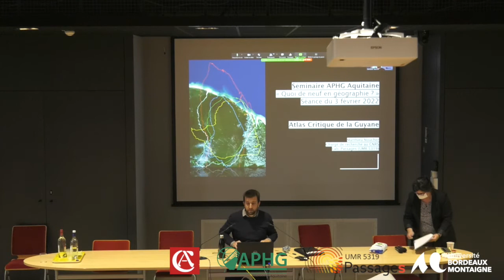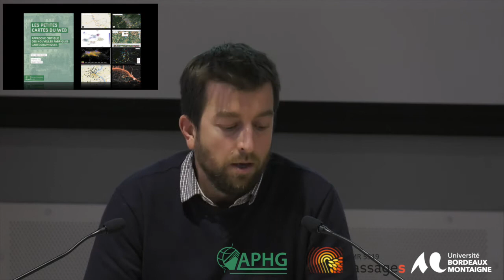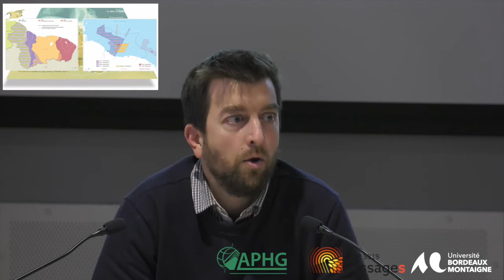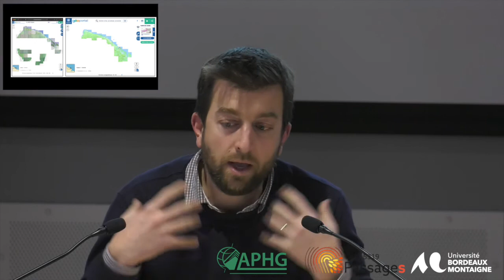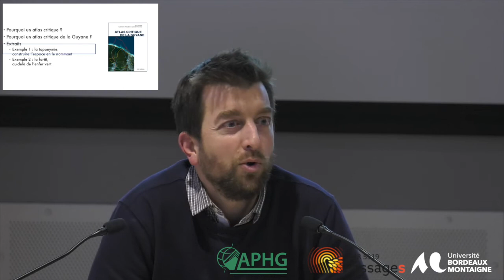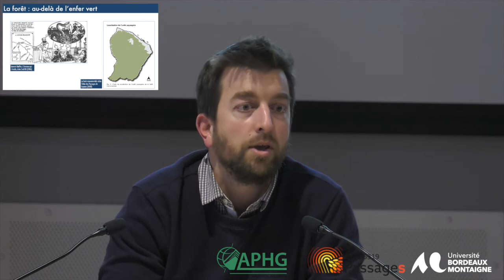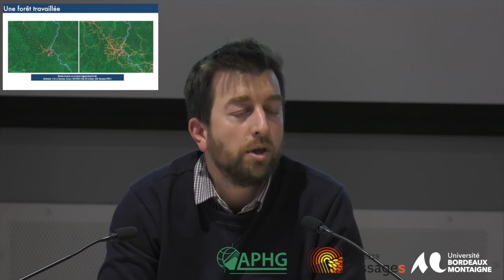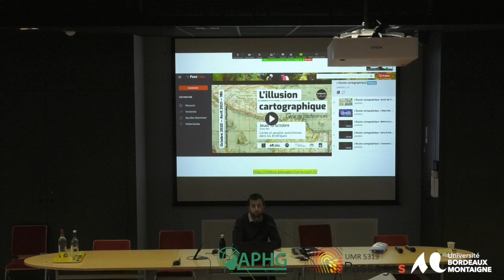« Quoi de neuf en géographie ? » — APHG Aquitaine|| « L’Amérique Latine en transition »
Matthieu NOUCHER — « Qu’est-ce que la cartographie critique ? Présentation de l’ ''Atlas critique de la Guyane’’ (CNRS Éditions, 2020) »